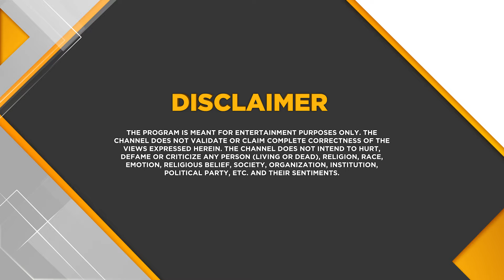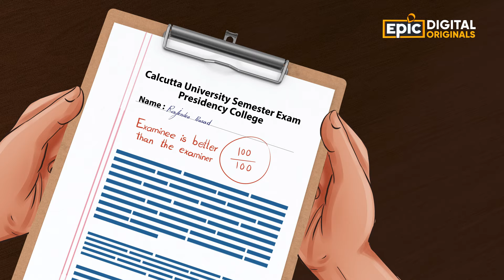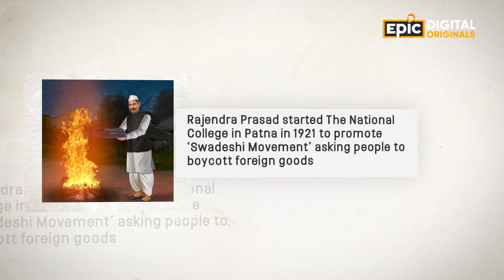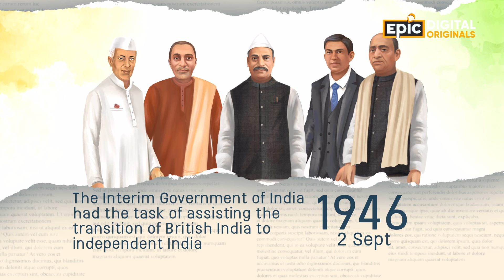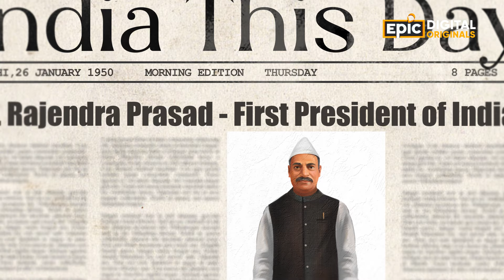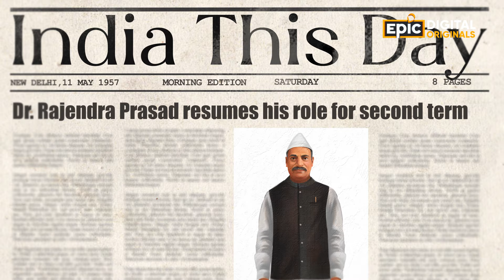Dr. Rajendra Prasad - India’s First President | Bharat Ratna - The Jewels Of India | EPIC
Desh ka pehla Rashtrapati bankar di Bharat ko ek nayi disha,Bharat ke iss ratna ne duniya bhar mein pahunchaya ‘Idea Of India’.Dekhiye Indian constitution nirman mein aham bhoomika nibhane wale ratna ka pratibhashali safar,
Epic Digital Originals - Bharat Ratna: The Jewels Of India mein, Now Streaming, sirf EPIC, EPIC ON, EPIC ke YouTube channel par.